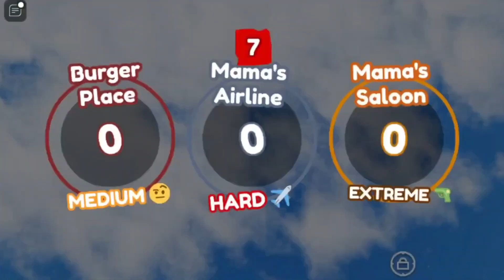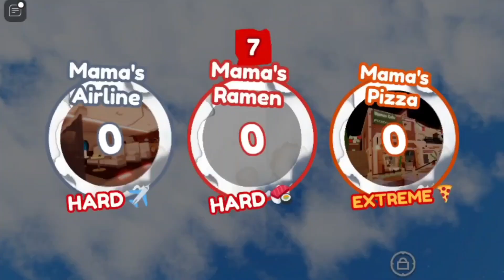Get every baby, Bake da baby! Roblox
In this video, I'm going to play two roles:
Baby: I'm going to run away from the chefs to not get baked.
Chef: I'll catch the babies and put them in the oven.
Game's Name: 🤠 BAKE DA BABY / By baftime

➤ To Download Roblox Online Game and Play (Most devices)